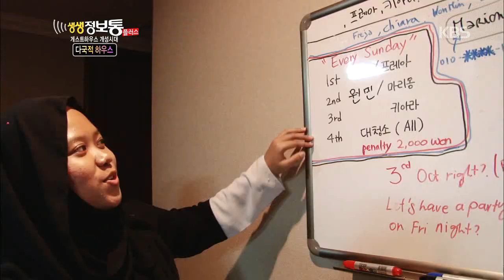[HIT] 생생정보통 플러스-다국적 하우스에서의 이색적인 만남.20141107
다국적 하우스에서의 이색적인 만남